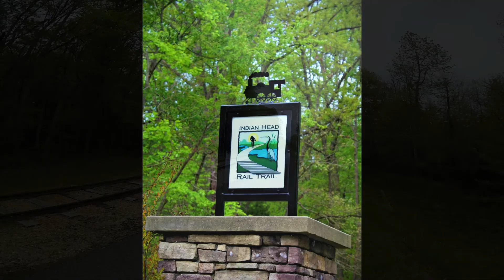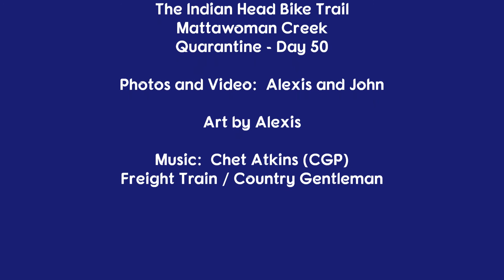Indian Head Bike Trail (Maryland)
Indian Head Bike Trail (Easy Peasy)
Mattawoman Creek
Rails to Trails

Lily of the Valley Flower Patch
Wild Goose Chase
A Question of Balance
The Lost Duckling